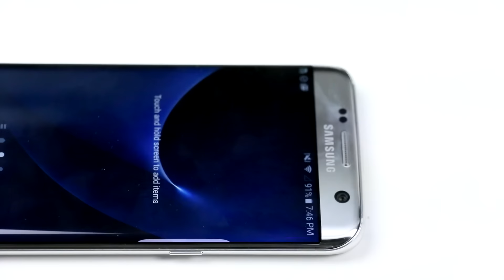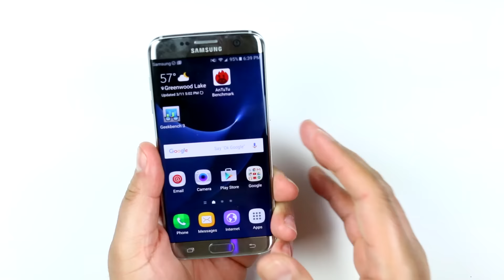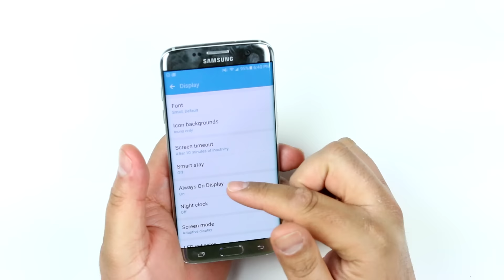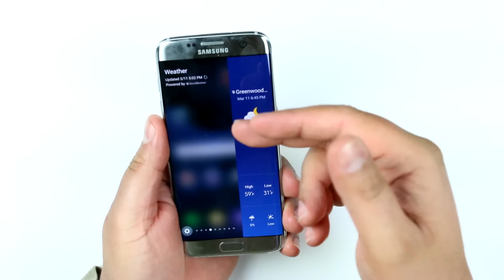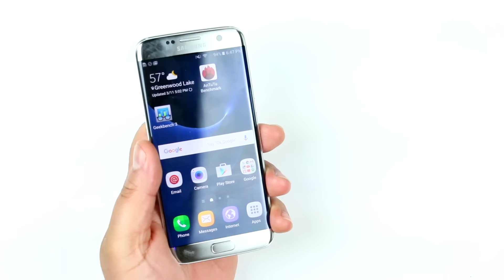GALAXY S7 EDGE EL UNBOXING mp4 NUEVO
El telefono esta cabron